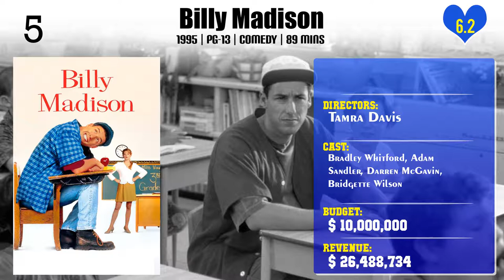Tamra Davis | Top Movies by Tamra Davis| Movies Directed by Tamra Davis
Best Movies of Tamra Davis

Find the list of top and best movies directed by Tamra Davis
1.Guncrazy
2.Crossroads
3.Best Men
4.Skipped Parts
5.Billy Madison
6.CB4
7.Half Baked
8.Beastie Boys: Video Anthology
9.Jean-Michel Basquiat: The Radiant Child

Please Comment down your favorite movie of Tamra Davis